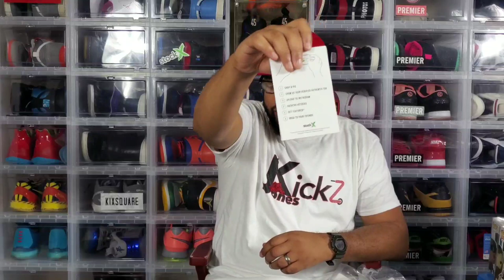MY 1st STOCKX HYPEBEAST CLOTHING PURCHASE + HOW TO COP FROM STOCKX SAFELY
Todays vid is an UNPACKING instead of an unboxing from STOCKX. This is my 1st hypebeast clothing purchase the Season 19 KAWS x UNIQLO "Flayed" Tee for the low to try it & see how it is buying clothing from STOCKX besides sneakers. I will also let you guys know how to buy from STOCKX safely and not be worried about your account getting HACKED or not worry about deactivating your Stockx account.

We appreciate your luv and support and we will continue to keep dropping good content...

✔✔ XBOX Live Gamertag: @repmilwaukee414

| In 4K HD

Chapters:
00:00 Introduction
03:00 Stockx Purchase
10:57 How To Cop From Stockx Safely